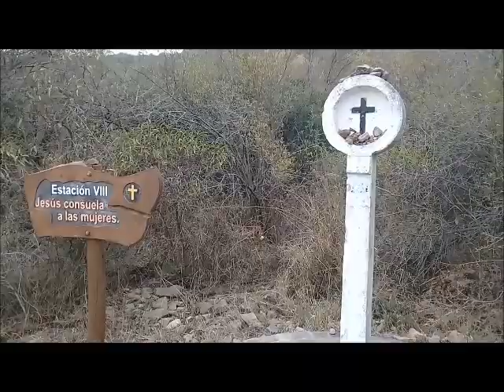VILLA CARLOS PAZ - Ascenso al CERRO de la Cruz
Luego de transitar un pedregoso sendero, en el cual podemos disfrutar de numerosos miradores con vistas imponentes de la ciudad de Villa Carlos Paz y sus alrededores, se llega a la cima del Cerro de la Cruz a los 1000 msnm. La subida se puede realizar en 1 hora aproximadamente. El ascenso se inicia al finalizar la avenida Estrada, justo en frente del acceso de la Aerosilla. Una experiencia alucinante para los amantes del trekking...